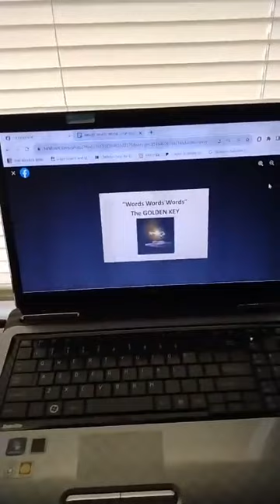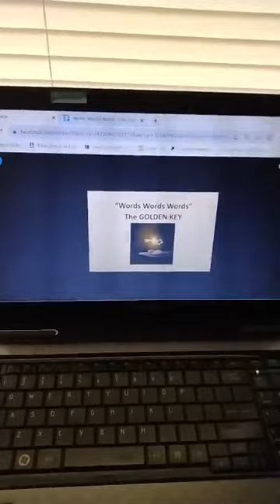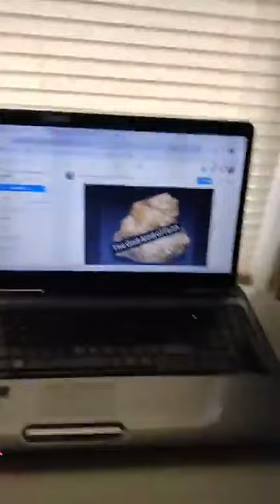"Words, Words, Words.....The Golden Key" - With Time Stamps, CC & Transcript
After listening to hours of teaching and reading many books on healing, etc. it all comes down to the "Golden Key":  Words, Words, Words.

The Gospel is meant to be simple - this one 'key' does that.
And after hours of study, IT MUST BE USED TO SEE WHAT YOU'VE LEARNED AND BELIEVE COME TO PASS.

Time Codes:
00:00 Intro
2:03 "Words, Words, Words...The Golden Key"
4:16 Background "The Golden Key"
11:27 Apples of Gold Prov. 25:11
15:05 Jesus The Golden Key in Flesh
17:51 God Uses The Golden Key
21:17 Man Trained to Use The Golden Key
26:31 John G. Lake on The Golden Key
29:31 Jesus Teaches How To Use Mark 11
37:27 How The Faith of God Works
42:01 Was Jesus Picking On The Fig Tree
46:47 Have The Faith OF God?
52:59 A Testimony
55:04 DIG DOWN DEEP INTO THE FAITH OF GOD
1:03:02 Seeing The Spoken Word As Final Authority
1:14:23 I Teach What I've Heard, Seen, Experienced